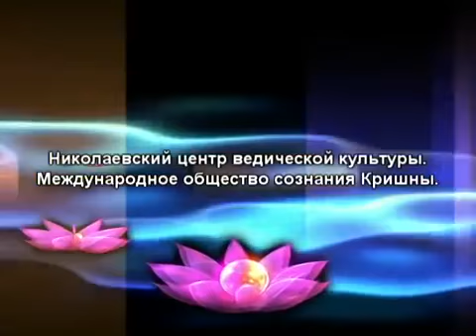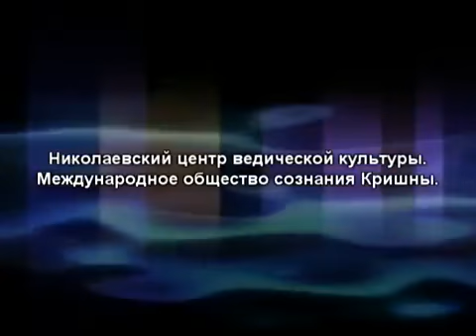Мадана-мохан дас — ШБ 1.8.20 — Николаев, 7 августа 2012 г.